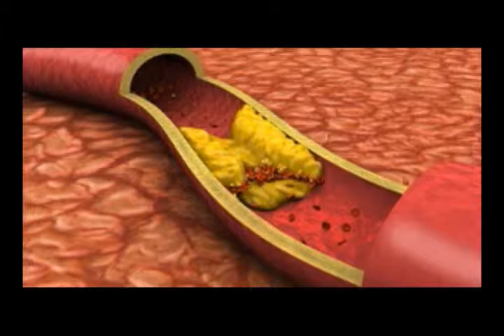Obesidade infantil - Programa Mais Cidadão 170 - Parte 1/2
PROGRAMA 170 - EXIBIDO EM 07/SETEMBRO/2013

PRIMEIRO BLOCO -- CIDADÃO

Obesidade infantil

Dr. Marcos Rogério Capello Sousa -- Pediatra